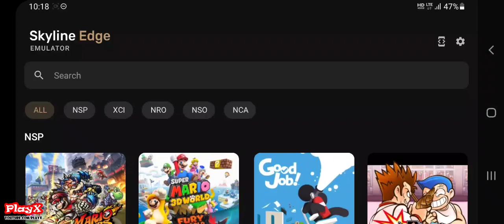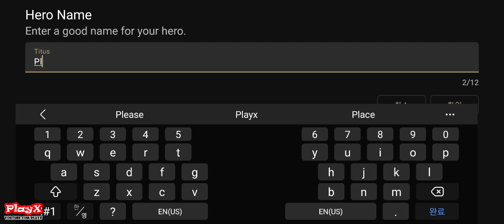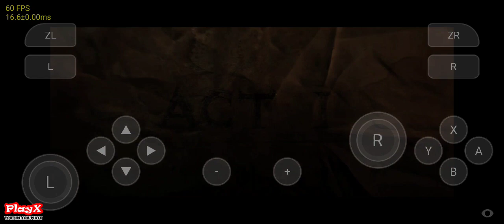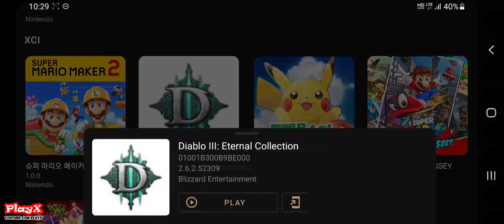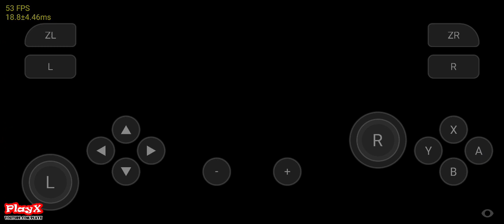디아블로3 이터널 컬렉션(Skyline Edge v0.0.3 V16) 모바일 테스트02-[PlayX]